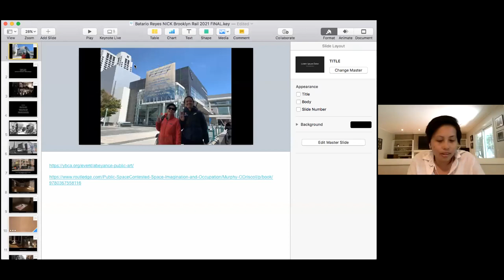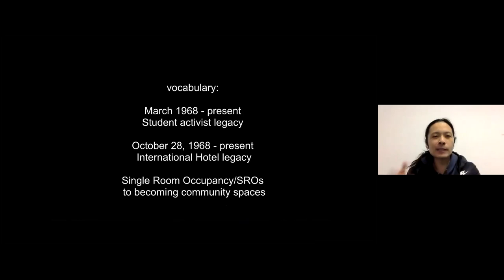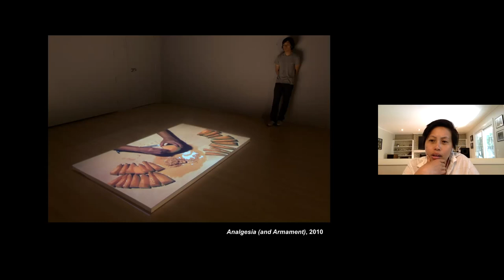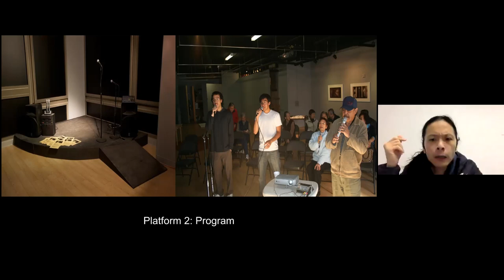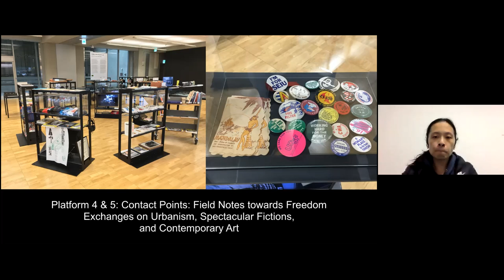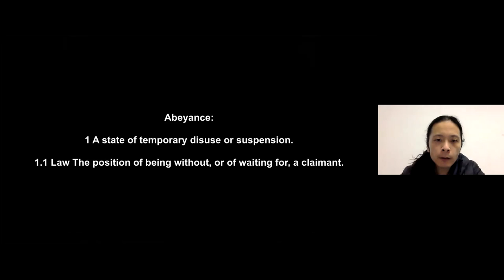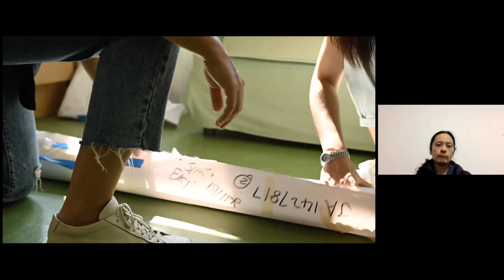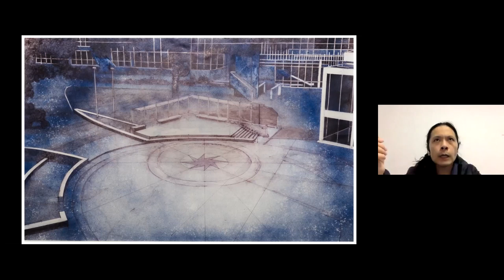NSE #329 | Jerome Reyes with Jessamine Batario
Artist, researcher, and educator Jerome Reyes joins art historian Jessamine Batario for a conversation. We conclude with a poetry reading.

Artist, researcher, and educator Jerome Reyes works with the collaborative potentials of institutions, alterity, and architecture. He is Artist Liaison and faculty at Stanford University’s Institute for Diversity in the Arts, teaching courses and designing partnerships with artists, curators, scholars, and organizations. Reyes is also Researcher at Asia and Migration, Asia Culture Institute in Gwangju, Korea. He is a long-term collaborator of the South of Market Community Action Network (SOMCAN) in downtown San Francisco, and is also an advisory board member of the nonprofit media and culture organization, Define American. He works between Seoul, Korea and San Francisco.

Art historian Jessamine Batario specializes in modern and contemporary art. She received her PhD in Art History from The University of Texas at Austin. Batario currently lives in Waterville, Maine, where she is the Linde Family Foundation Curator of Academic Engagement at the Colby College Museum of Art. She was the guest critic for the Rail in March 2020.

The Rail has a tradition of ending our conversations with a poem, and on this day we were fortunate to have Farnoosh Fathi reading.

Farnoosh Fathi is the author of Great Guns (Canarium, 2013), editor of Joan Murray: Drafts, Fragments, and Poems (NYRB Poets, 2018) and founder of the Young Artists Language and Devotion Alliance (YALDA). Poems from her forthcoming collection Granny Cloud were recently adapted for Dolores Goes to Poetry City, a new play by Darcie Dennigan, and staged by the Wilbury Theatre. She lives in New York.